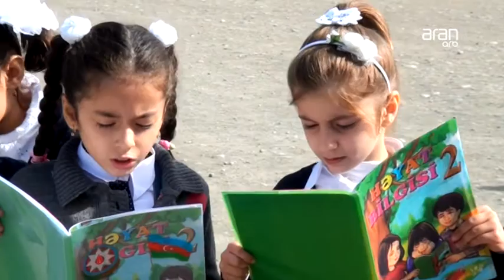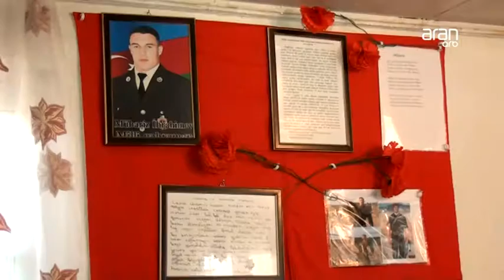LAÇIN MƏKTƏBİ © ARB Aran